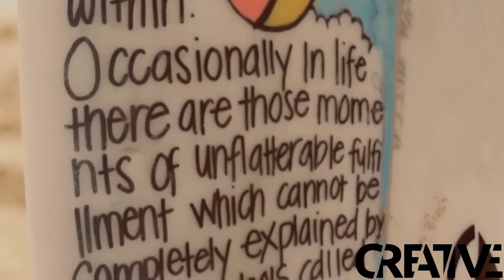Dany Kole – Pictures 2017 (Official Music Video)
REMIX
Fallow Dany Kole